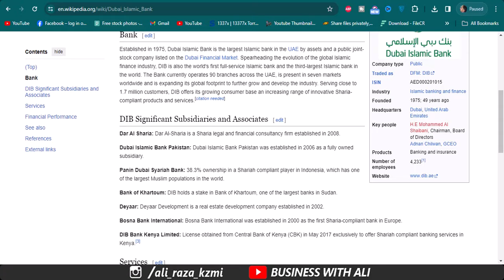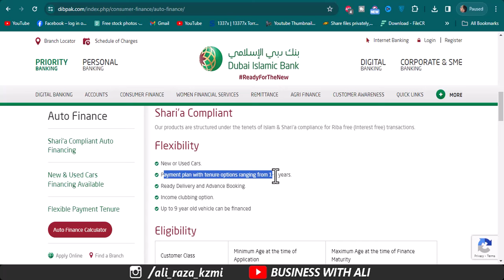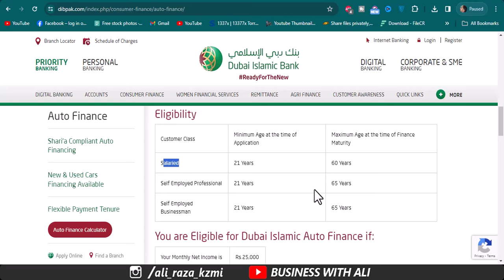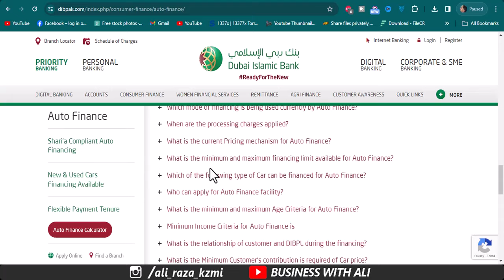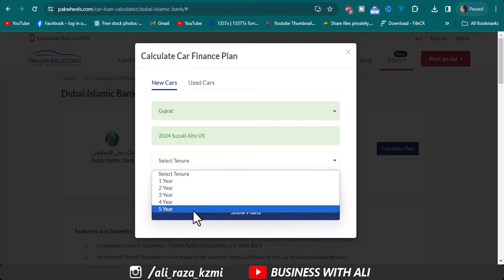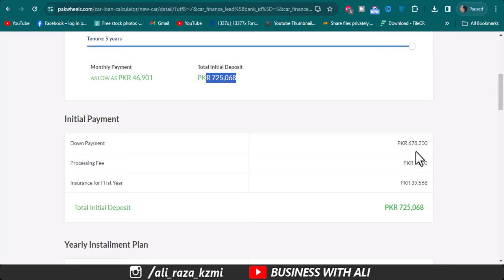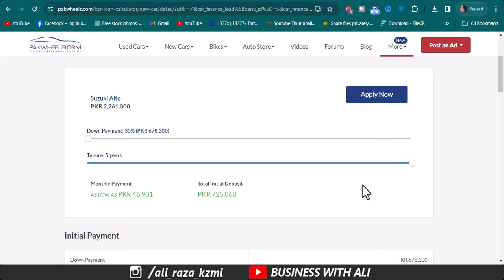Dubai Islamic Bank alto 2024 Car Leasing | Dubai Islamic Suzuki Alto Car Loan Sacheme 2024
City 41
Elction Box
Business Chowk
Helan MTM Box
Q tech
Grow With Haider
Bank News